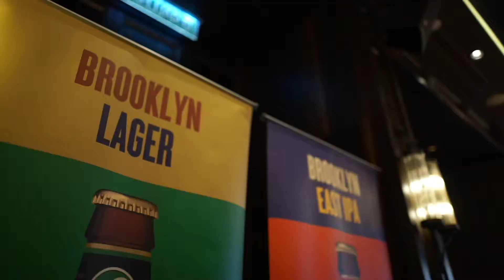Brooklyn Brewery 4th Session Final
This month, we will be taking you to the latest space under the TGG Group. Located in Plaza Arkadia, they have opened up their mezzanine floor for exclusive events like the Brooklyn Experience. Their bar is aptly named the same as the brand, “Brooklyn”, and is the first bar in Malaysia that serves the New York beer on draft.

Brooklyn Mega Set
- Moo Ping (BBQ Pork)
- Salted Egg Chicken
- TGG Fried Rice Special
- TGG Spicy Steam Pork Ribs
- Thai Mango Salad